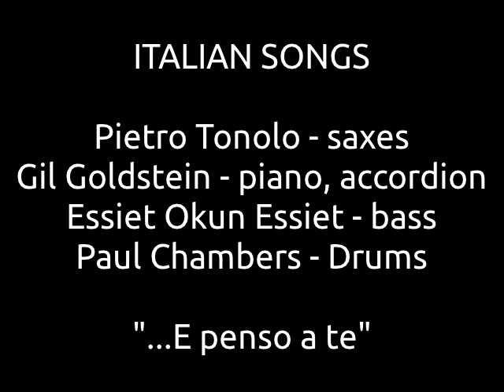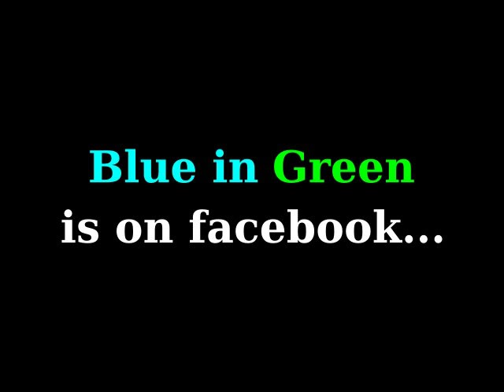Pietro Tonolo "Italian Songs" - E penso a Te